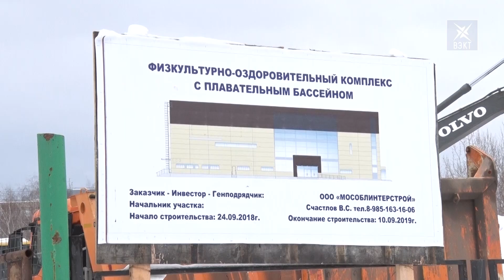ФОК с бассейном возводят в Новлянске. Виталий Чехов побывал на строительной площадке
Руководитель администрации Воскресенского муниципального района посетил строительную площадку нового физкультурно-оздоровительного комплекса в микрорайоне Новлянский. На выездном совещании Виталий Чехов обсудил с представителями компании «Мособлинтерстрой» ход работ. Строительство идет без отставания. Детали расскажет Александр Иванов.